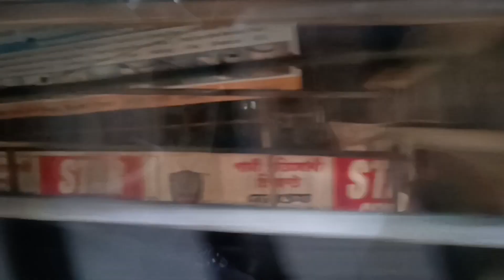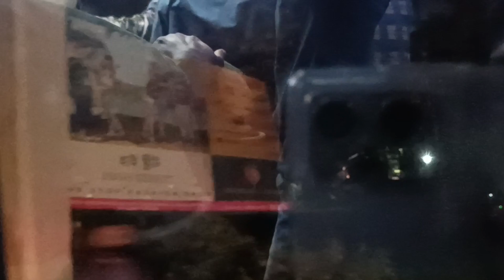#5 PM#4/11/2023#4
AUDIO SOURCE AND RIGHTS RESERVED WITH
❤️ We upload a new song EVERY day ——— ⭐ Free Download ——— ⚠️ You’re free to use this song in any of your YouTube videos, but you MUST include the following in your video description (Copy & Paste): Voyager by Onycs Creative Commons — Attribution 3.0 Unported — CC BY 3.0 Free Download / Stream Music promoted by Audio Library 🎵 Track Info: Title: Voyager by Onycs Genre and Mood: Cinematic + Inspirational ——— 🎧 Available on: Spotify iTunes Deezer YouTube: ￼ • Voyager SoundCloud YouTube Music: ￼ • Voyager BandCamp ——— 😊 Contact the Artist: Onycs ——— ✅ About using the music: - You MUST include the full credits in your video description. - You can NOT claim the music as your own. - You can NOT sell the music anywhere. - You can NOT use the music as background music for your own musical work without the artist's consent. - You can NOT use the music without giving any credits in the video description. - You can NOT remove or add parts from/to the credits. - You can NOT use third-party software to download the video/track, always use our download links - You MUST contact the artist if you wish to use the music on any kind of project outside of YouTube. - If you need more information about using music, please get in touch with the artist. - This channel is not an official YouTube channel. ——— 💚 Listen to our Spotify playlists EDM Lo-Fi Chill Happy ——— 🔴 Official Releases We have created a new channel where we do an agreement with the artist and our record label to make sure all the music is free and 100% safe. ——— 🔀 More free music: Pop Music Hip Hop & Rap Music Dance & Electronic Music More playlists ——— ❤️ Get in touch with Audio Library: E-mail: Instagram Facebook SoundCloud Twitter ——— 🔥 Send your demo ——— Please report to any issues with this video/song/image, from broken links, copyright claim/strikes to someone using the music without giving credit or selling the music.